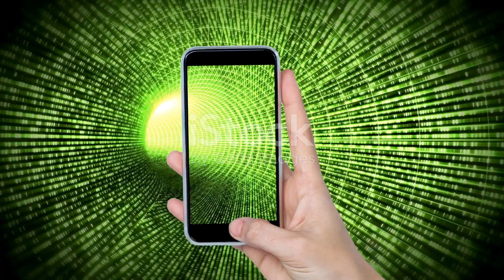Discover South Africa's Top 6 Future-Ready Careers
Are you curious about the top 6 future-ready careers in South Africa? 🇿🇦 Look no further! In this insightful video, we will explore the most promising career paths that are poised for success in the future job market. 💼🚀

Join us as we discuss strategies and insights for these high-growth fields, providing you with the knowledge you need to make informed career decisions. Whether you're a student, job seeker, or simply looking to switch careers, this video is a must-watch! 🔍

From cutting-edge technology to emerging industries, we'll cover everything you need to know to stay ahead of the game. 🎥💡

Let's empower everyone to make informed career choices together! 🤝✨

OUTLINE:

00:00:00 Introduction
00:00:18 Healthcare
00:00:42 Construction and Infrastructure
00:01:01 Education & Technology
00:01:23 Data Analysis and Cybersecurity
00:01:43 E-Commerce and Digital Marketing
00:02:04 Alternative Energy and Green Architecture
00:02:21 Conclusion